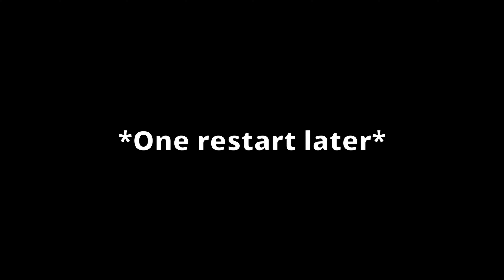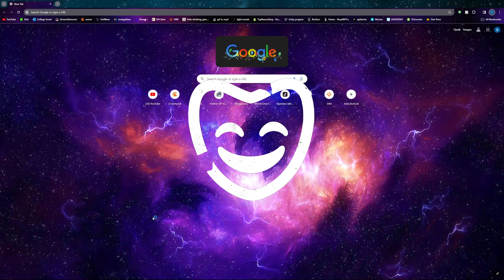Lethal Company But We All Got Fired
Song: Knock Knock
Artist: Desean